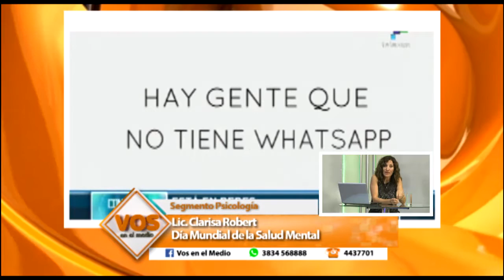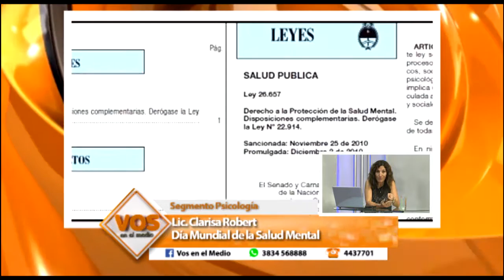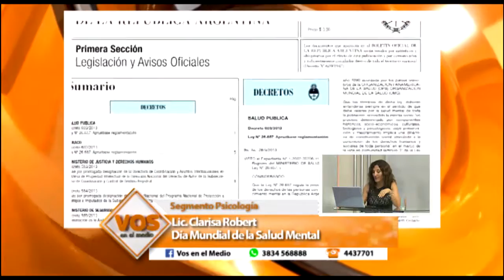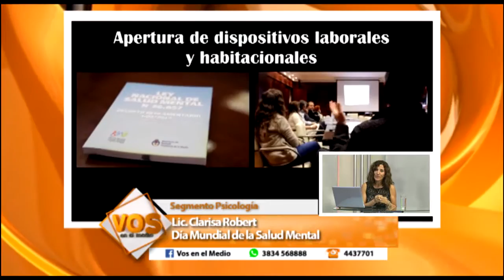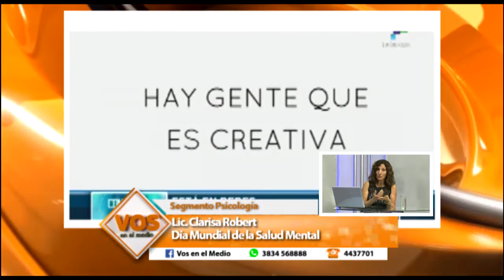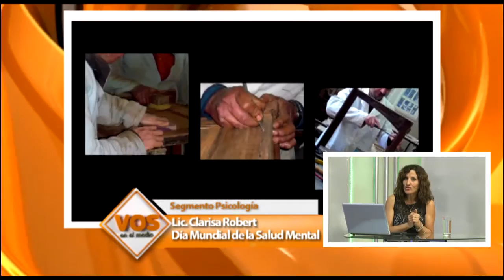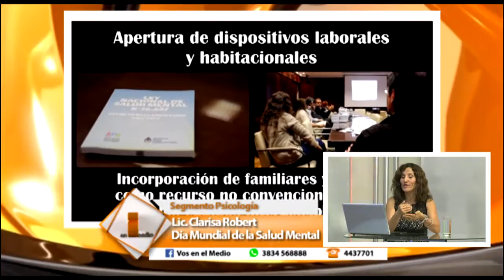CLARISA ROBERT - DIA MUNDIAL DE LA SALUD MENTAL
Magazine informativo de la realidad Catamarqueña. Lunes a Viernes en vivo, de 8:00 a 11:00, Producido y transmitido por Canal 7 TV Publica de Catamarca y Radio Provincia 100.3

Conducción : Mathias Yapura, Gloria Gutierrez y Lucia Acosta
Cámaras: Alejandro Vega, Rodrigo Campos y Jose Salas
Direccion de camara: Alfredo Tilve
Puesta al Aire: Fredi Figueroa
Sonido: Domingo Figueroa, Berno Herrera
VTR: Emiliano Lucero
Producción y Realización : Sebastian Espinosa